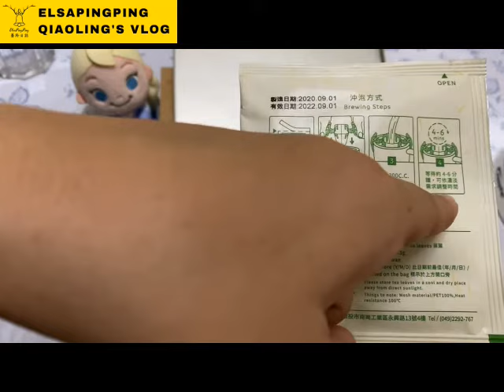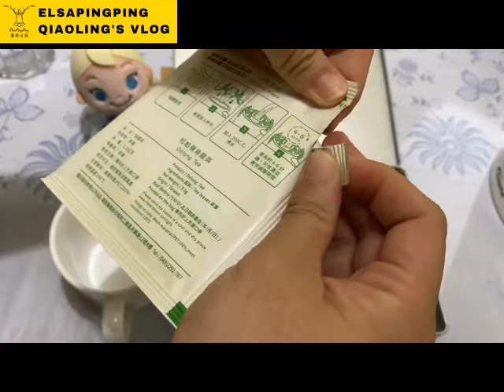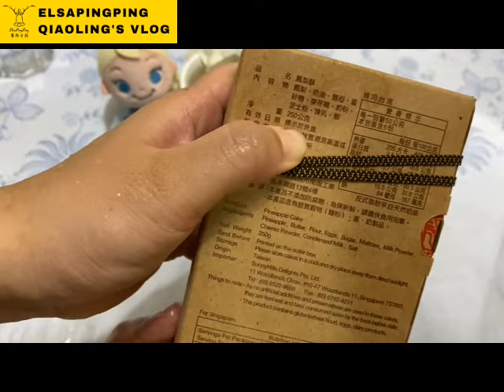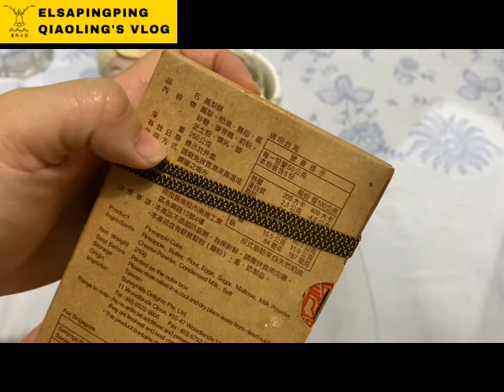Taiwanese SunnyHills pineapple cake oolong tea unboxing台灣微熱山丘鳳梨酥烏龍茶開箱【ElsaPingPing蕎羚日誌】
微熱山丘 用最天然的食材，沒有人工添加，細心烘焙成樸素的美味，真實如陽光下熟成的果實。oolong tea so nice.

SunnyHills at Raffles Hotel
ADDRESS：3 Seah Sreet, Singapore 188379  Business Hours：10:30~19:30

SunnyHills at Orchard
ADDRESS：391 Orchard Road B2-27A Takashimaya Shopping Centre, Ngee Ann CitySingapore 238872 Business Hours：11:00~21:00